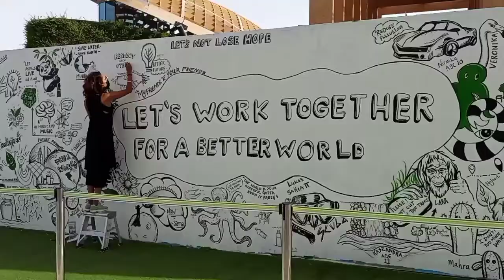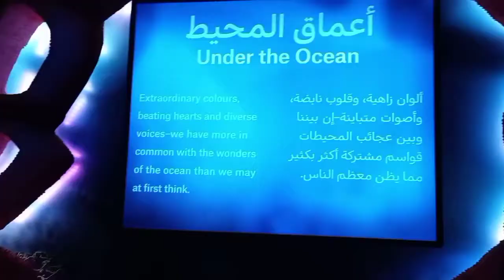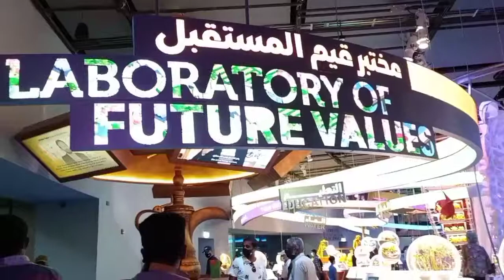EXPO 2020 TERRA SUSTAINABILITY PAVILLION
Terra ― The Sustainability Pavilion, opened to the public in 2021 as one of the top three attractions of the Expo 2020 Dubai, and aims to illuminate the ingenuity and possibility of architecture as society looks to intelligent strategies for future sustainable living.

The Sustainability Pavilion is complemented by an installation of Energy Trees which contribute toward its goal of producing its own energy. Nineteen E-trees ranging from 15-18m in diameter are dispersed throughout the site and provide 28% of the energy required to power the building. The E-Tree is designed to be a deployable freestanding shade structure that harvests the sun’s energy. (From Wikipedia).

Watch my video...enjoy...